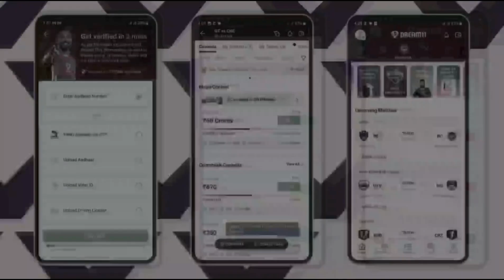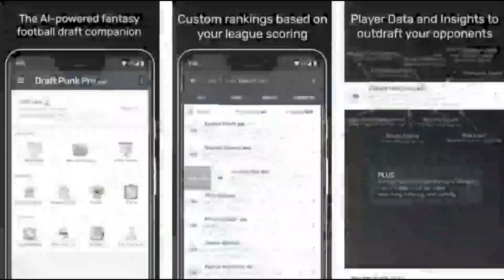Dream11 challenges ₹40,000 Cr GST evasion notice in Bombay High Court: Report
dream11
my dream11
dream11 login
dream11 team
dream11 owner
dream11 valuation
dream11 ceo
dream11 revenue
dream11 news
dream11 brand ambassador
dream11 aws
dream11 app in usa
dream11 apk old version
dream11 app download old version apkpure
dream11 app login
dream11 apk login
dream11 apk mod
dream11 app owner
dream11 aaj ki team
aakash chopra dream11 team
aaj ki dream11 team
apk dream11
about dream11 game
are dream11 safe
what is the concept of dream11
does dream11 require money
does dream11 really give money
dream11 betting
dream11 board of directors
dream11 banned countries
dream11 best team
dream11 banned states
dream11 business model
dream11 brand ambassador 2023
dream11 best team provider free
dream11 backup rules
best team for dream11 today match
ban vs afg dream11 prediction
ban vs eng dream11 prediction
ban vs ire dream11 prediction
ban vs ned dream11 prediction
best team for dream11 today match ipl
ban vs zim dream11 prediction
bls vs ccmh dream11 prediction
bph vs trt dream11 prediction
blb vs ss dream11 prediction
dream11 careers
dream11 cricket match
dream11 crunchbase
dream11 circle app
dream11 company
dream11 competitors
dream11 complaint
dream11 customer care number
cricbuzz dream11 team today match
dream11 download
dream11 download apk
dream11 download for pc
dream11 dream11
dream11 deposit offer today
dream11 desktop
dream11 download apk old version
dream11 download softonic
dream11 download apkpure
download dream11
delete dream11 account
dc vs che dream11 prediction
download dream11 for pc
dream11 expert
dream11 enter invite code
dream11 edit team hack
dream11 earning
dream11 employees
dream11 eng vs aus
dream11 esports
dream11 established
dream11 employee salary
dream11 founder
dream11 fantasy sports
dream11 first prize
dream11 fantasy team
dream11 for pc
dream11 founder net worth
founder of dream11
fantasy dream11
dream11 gst
dream11 game
dream11 game changer
dream11 gl team free
dream11 game download
dream11 group
dream11 gl team today
dream11 guru team
dream11 glassdoor
dream11 gst number
dream11 head office
dream11 help
dream11 hacking app
dream11 helpline number
dream11 hack
dream11 hack apk
dream11 highest points player
dream11 highest points today
dream11 helpline number toll free
dream11 hack software 2023
how to hack dream11
dream11 india
dream11 ipo
dream11 investors
dream11 india jersey
dream11 in usa
dream11 indian cricket team
dream11 indian jersey
dream11 ipl fantasy
dream11 invite code
dream11 image
icc dream11
in which states dream11 is banned
in dream11 how to win
will dream11 really gives money
is it safe to play dream11
dream11 jobs
dream11 jersey
dream11 jitne ka tarika
dream11 jitne ka trick
dream11 jaisa app
dream11 jamaica t10 2023
dream11 jackpot ticket
dream11 jersey india
dream11 job apply
dream11 ke malik ka naam
dream11 ka malik kaun hai
dream11 ka customer care number
dream11 kaise khele in hindi
dream11 king
dream11 kya hai in hindi
dream11 ka photo
dream11 link
dream11 login register mobile number
dream11 live
dream11 login pc
dream11 lineup today
dream11 launch date
dream11 lite
dream11 mumbai
dream11 mod apk
dream11 my circle
dream11 movie
dream11 match today
dream11 mein
dream11 match
dream11 me team kaise banaye
dream11 mumbai office
dream11 malik